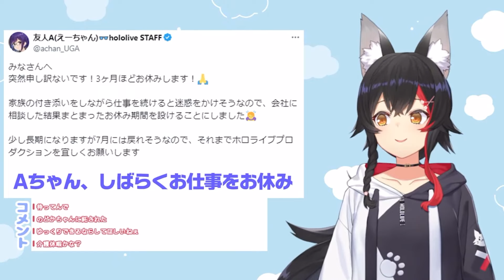Mio Heard PekoMama Talk About Her On-Stream...【Hololive】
使用BGM
□DOVA-SYNDROME